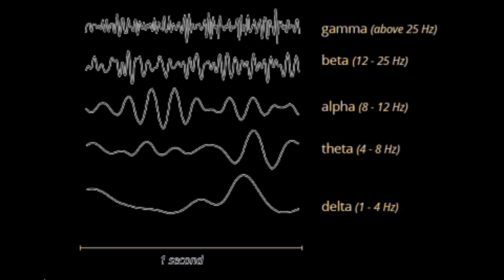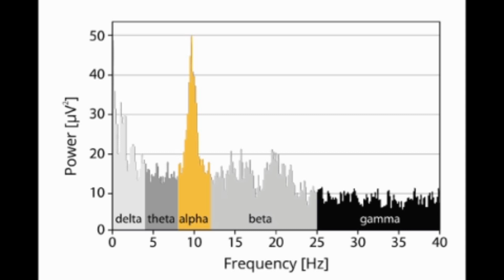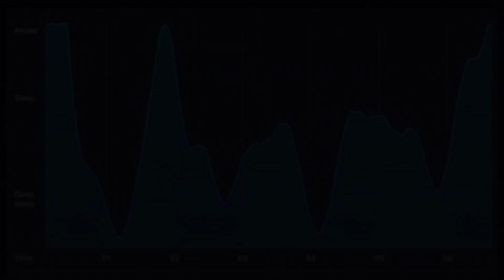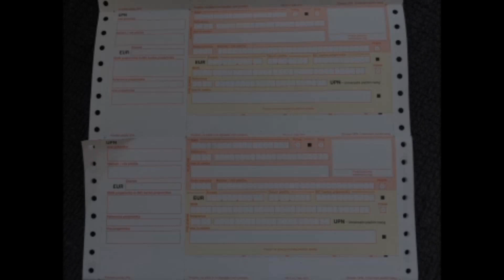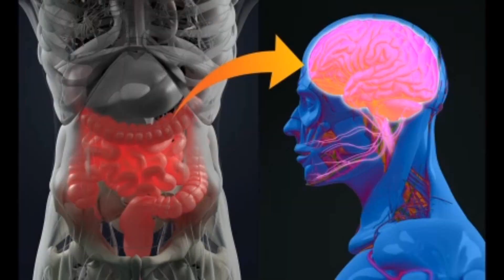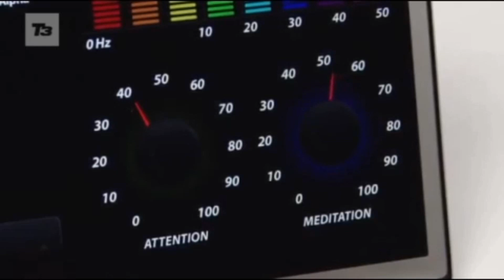Ultramind ESP metoda - alfa stanje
Z UltraMind ESP sistemom boste odkrili, kako uporabljati moči lastnega uma, da bi izboljšali svoje življenje…

Tehnika Joseja Silve je pionir tega področja delovanja možganov. Naučili se boste vstopanja v globoke ravni uma – ravni osredotočene meditacije. Med samo meditacijo boste nadvse budni, le vaše telo bo spalo. Vaš podzavestni um bo prispel na alfa raven zavesti in lahko boste povsem nadzorovali svoje mentalne sposobnosti, misli in čustva. Te globoke ravni boste lahko izkoristili za programiranje svojega uma z namenom doseči boljše rezultate na vseh ravneh življenja.

alfa.telodrom.club